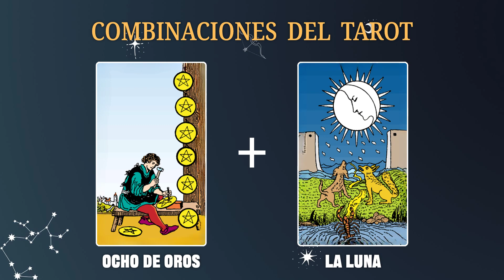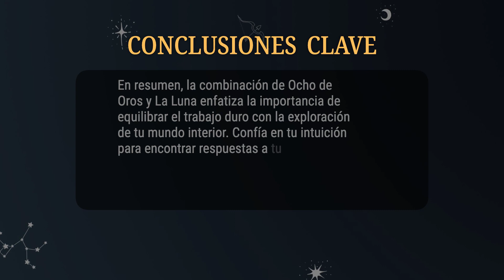Ocho de Oros & La Luna 💡COMBINACIONES DEL TAROT Y SU SIGNIFICADO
En resumen, la combinación de Ocho de Oros y La Luna enfatiza la importancia de equilibrar el trabajo duro con la exploración de tu mundo interior. Confía en tu intuición para encontrar respuestas a tus preguntas internas y mantén el enfoque en tus metas profesionales, pero no te olvides de prestar atención a tus emociones y miedos ocultos.